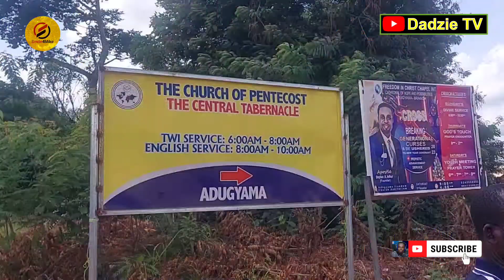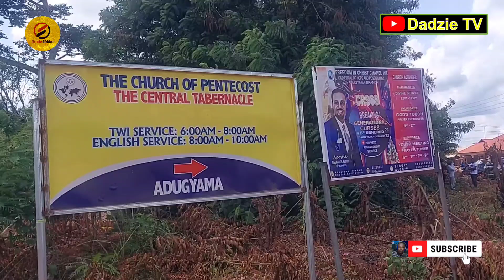Kennedy Agyapong mobbed at Tano South Constituency Residents. They Blocked The road with huge crowd